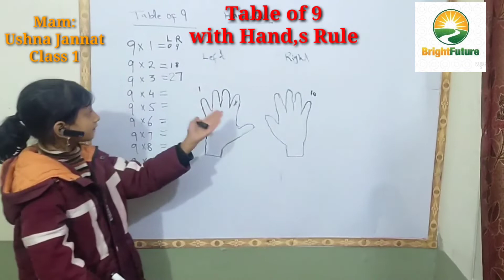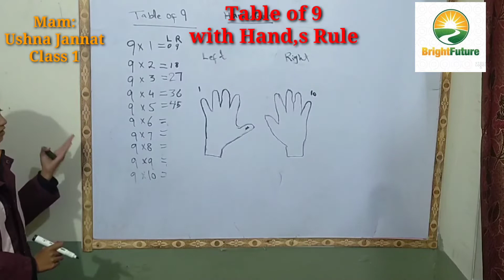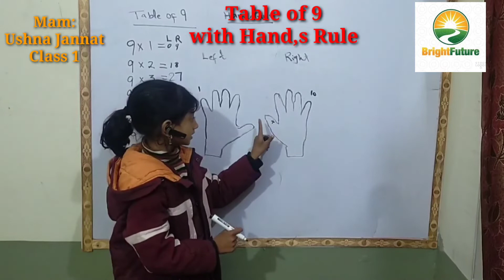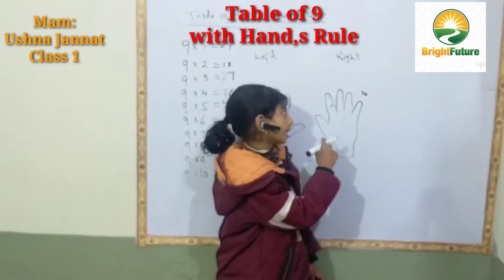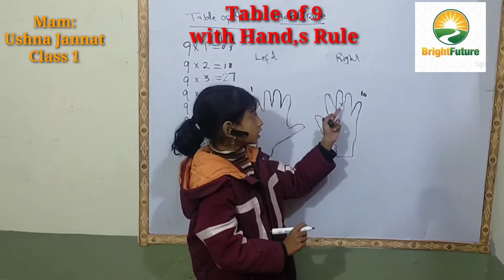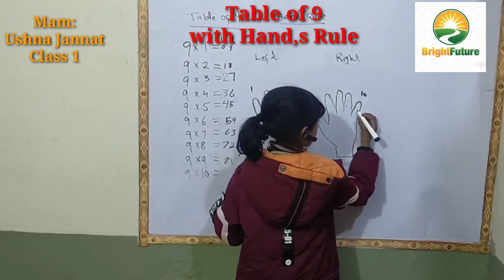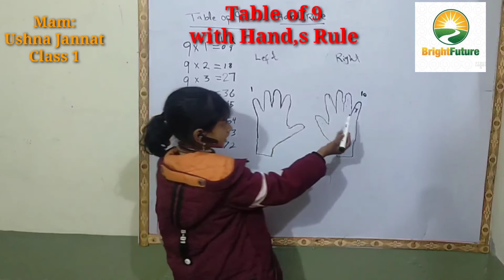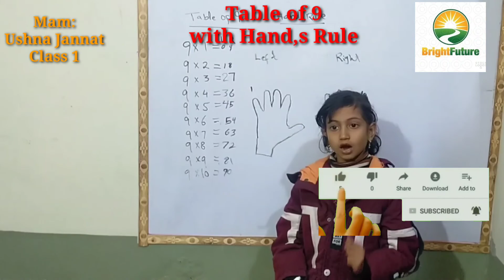Table of Nine with Hands Rule 9 Ka Pahaada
Table of Nine with Hands Rule
9 Ka Pahaada